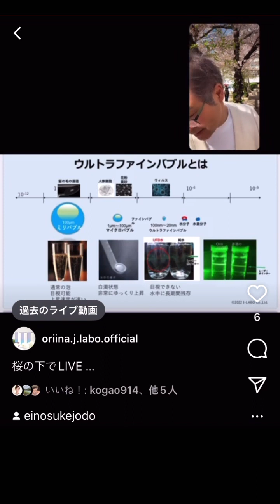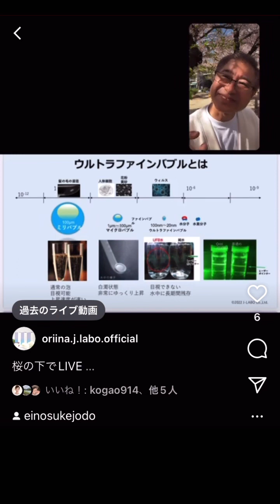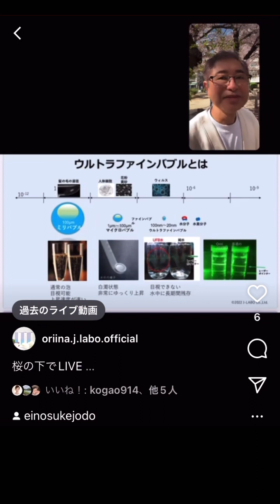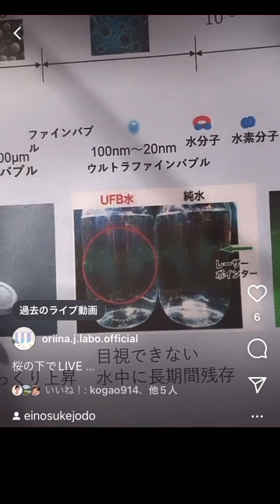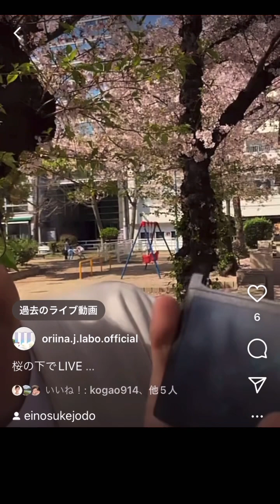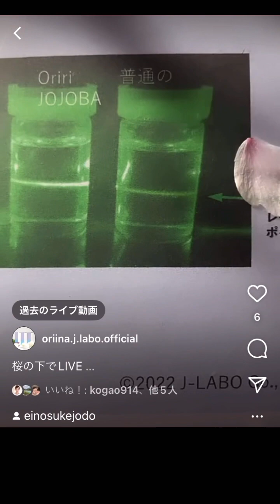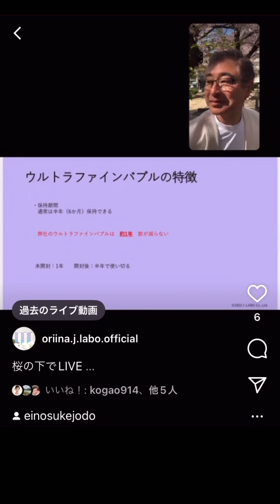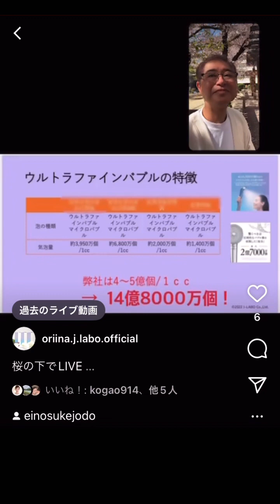飛躍的に数が増えた！ナノバブルについて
ナノバブル（ウルトラファインバブル）業界トップクラスの数を誇ります。

飛躍的に数が増えました。

4〜5億個/ml
から
14億8000万個/ml
へ。

まだまだ発展していきます。

水素化粧品ORIINAは水素＆炭酸ナノバブルの技術を基本として主にサロンで販売して頂いております。

※お買い求めは正規ORIINA取扱店へ。
メルカリやネット販売されているORIINA（ジェル以外）は中身が擦り替えられている偽造品の可能性が高いのでご注意下さい。